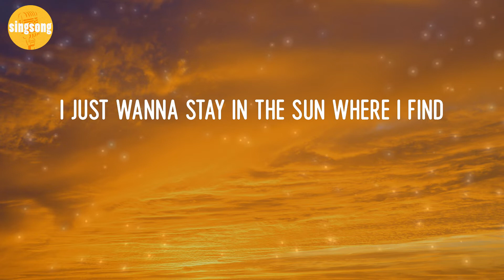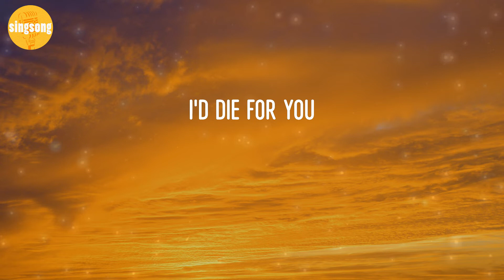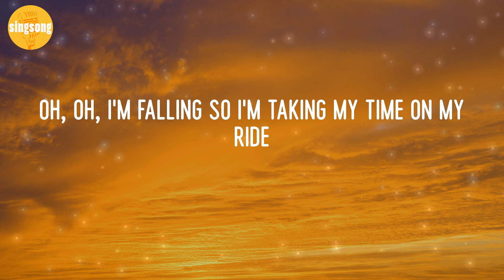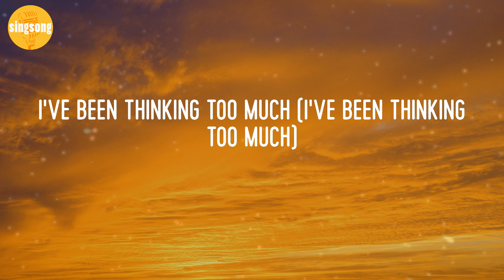Twenty One Pilots - Ride (Lyric Video)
Ride - Twenty One Pilots (Lyric Video)

Lyrics Ride:
Oh, oh
Oh, oh
Oh, oh
Help me
Oh, oh
Help me